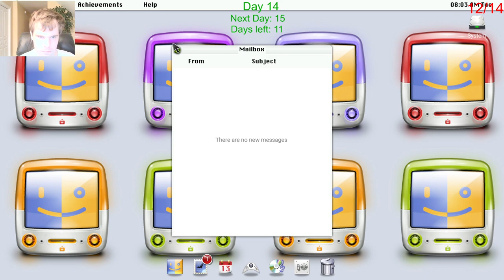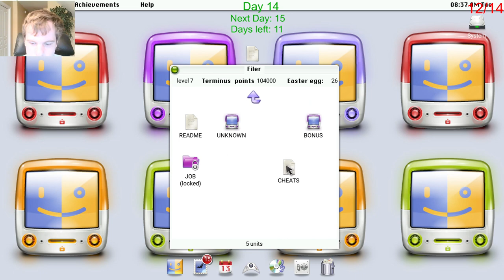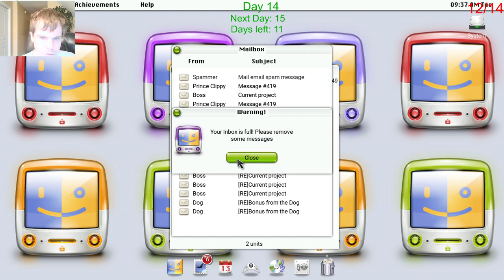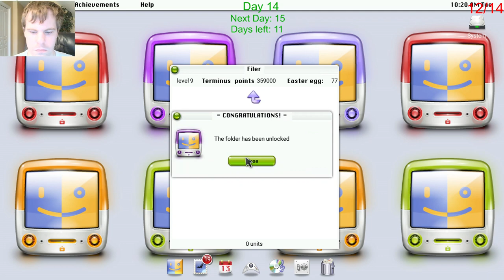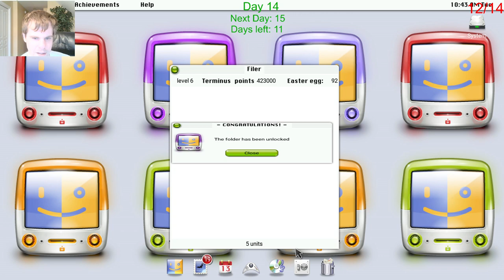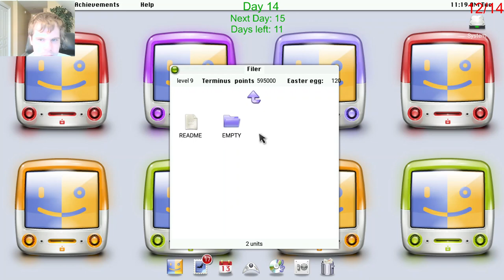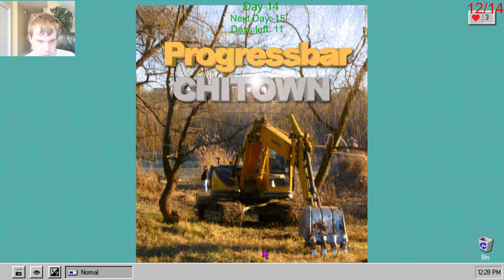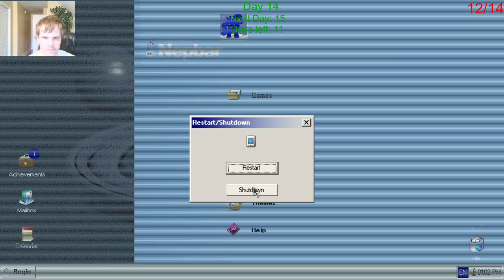Let's Play Progressbar95 - Episode 119: 25 Days of Christmas Day 14